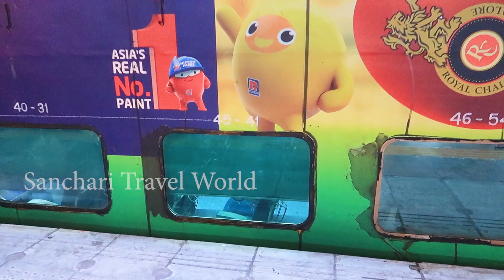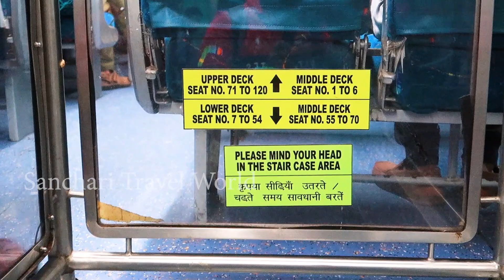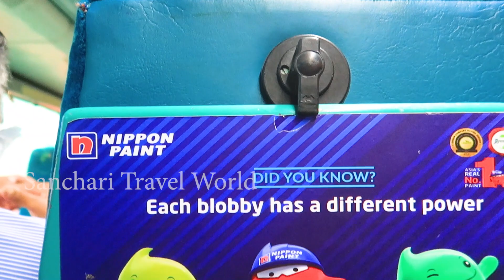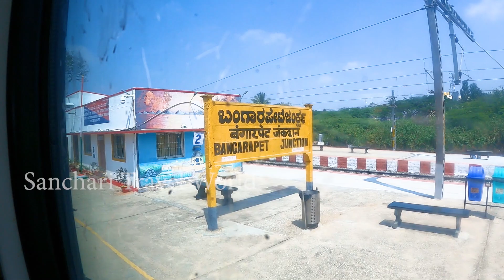South India’s first double-decker train | ഡബിൾ ഡെക്കർ ട്രെയിനിൽ യാത്ര ചെയ്തോ?| Double Decker Express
Double Decker Express
On Indian Railways, Double Decker Express trains are express trains composed of bi-level passenger seating rail carriages. They have high priority and are considered among fast trains in India. This type of trains was introduced on short travel routes and to cater more people than a conventional chair car carriage. This also allowed the passengers to plan last-minute journeys with confirmed reservations. Latest stainless steel LHB coaches, manufactured at Kapurthala Coach Factory are being used for AC Double Decker trains. The Howrah–Dhanbad AC Double Decker Express was the first of its type to be introduced.

South India’s first double-decker train goes on trial run in Bangalore
As the train will take less than six hours for a one-way travel, this will be the fastest train between Bangalore and Chennai.

Double-Decker-AC-train
By Express News Service
The new Linke Holfmann Busch (LHB) double-decker train, which is the first of its kind to be introduced in South India between Chennai and Bangalore, made its trial run on Sunday.

The train, announced in the 2012-13 budget, is the third double-decker train in the country. The other two are running on the Jaipur-Delhi Sarai Rohilla and Howrah-Dhanbad routes.

The new train will have a composition of 11 coaches, each with a seating capacity of 120. Initially, the train is expected to run with eight coaches. Each coach will have a middle deck at the entry points and the middle deck will branch out to upper and lower decks.

A tentative schedule had already been worked out and according to it, the train would leave Chennai at 7.25 am and arrive at Bangalore City Railway Station by 1.20 pm. On the return journey, the train would leave Bangalore city at 2.40 pm and reach Chennai at 8.45 pm.

നിങ്ങളുടെ കഴിവുകൾ അല്ലെങ്കിൽ നിങ്ങളുടെ വാഹനമോ, വീടോ, ഫാമോ, അങ്ങനെ എന്തെങ്കിലും
ഞങ്ങളുടെ ചാനലിലൂടെ കാണിക്കണമെങ്കിൽ ഞങ്ങളുമായി ബന്ധപെടുക:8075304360( WhatsApp Number)

Music: Non Copyright Music - Digital Ghosts - Unicorn Heads, Stellar Wind - Unicorn Heads